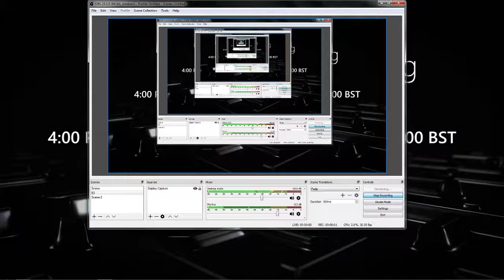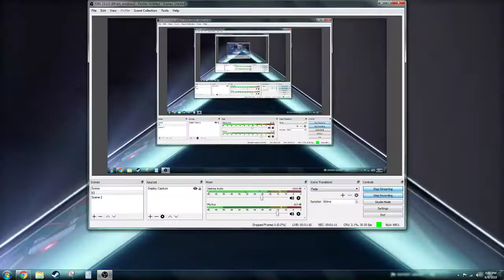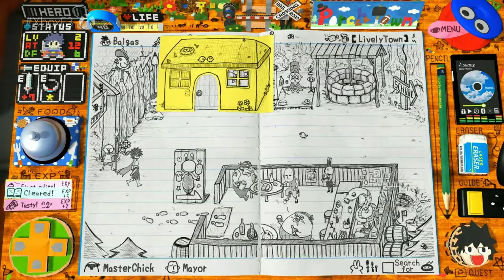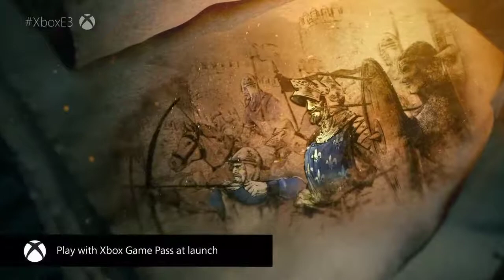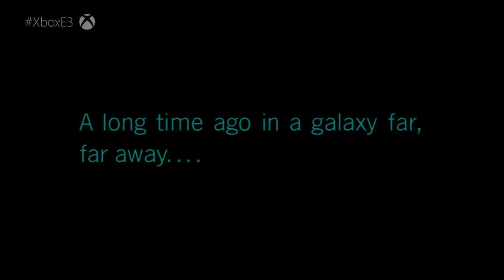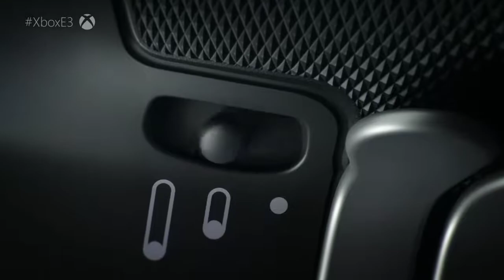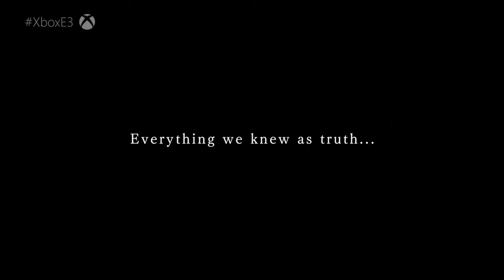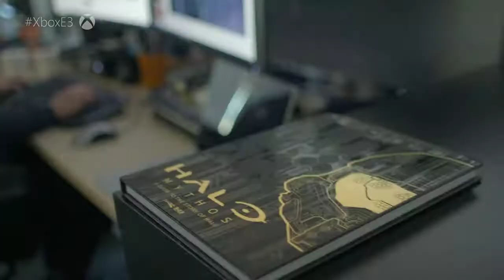Krvstream: Microsoft E3 2019 Conference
As Mixer falls apart, Microsoft rescues a formerly Japan~only MMO out of localization hell. Guest Starring Keanu Reeves!